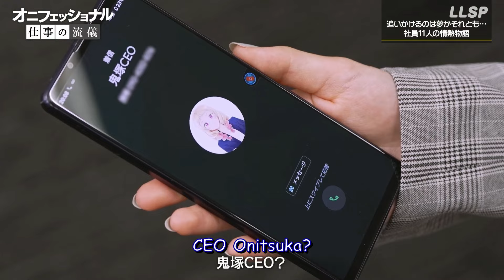[ENG SUB] Onifessional Work Style: Beyond the Dream Part 2 [Liella]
Like last year this is a collab between me and AP Project Official 2020

Towards the end it sounds muffled because I muted out Oikakeru Yume no Saki de to avoid copyright

These are inaccurate subs, please feel free to correct me if I made a mistake (*_ _)人

Source: Liella April Fools Video 2024